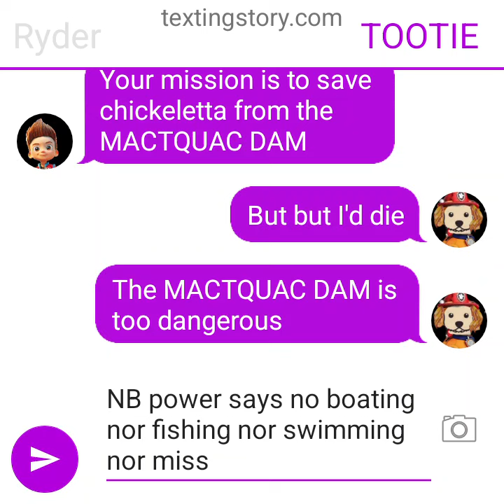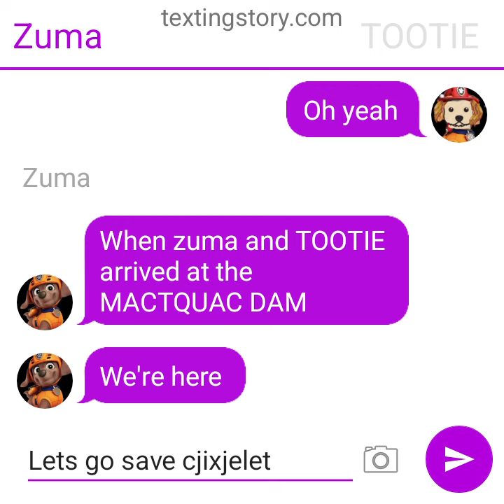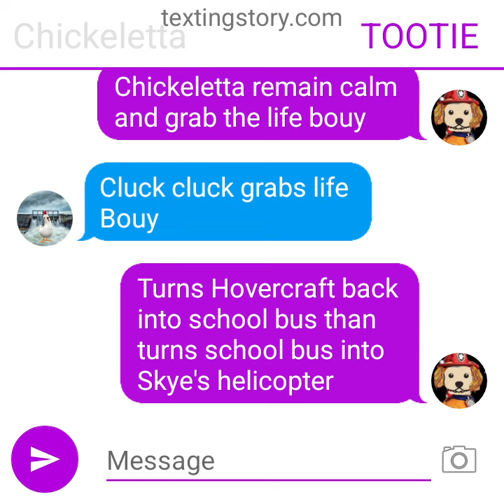PAW PATROL TEXTING STORIES : TOOTIE THE PAW PATROL PUPS FIRST MISSION